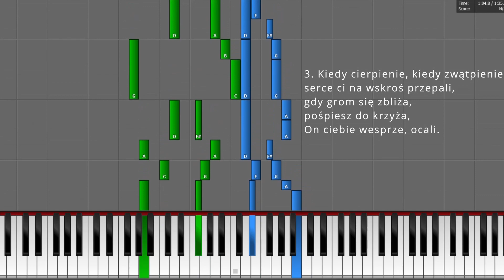Jak zagrać "W Krzyżu cierpienie". Darmowe nuty z opracowaniem organowym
Miłego grania!

Tekst:
1. W krzyżu cierpienie, w krzyżu zbawienie, w krzyżu miłości nauka. Kto Ciebie, Boże, raz pojąć może, ten nic nie pragnie, ni szuka.
2. W krzyżu osłoda, w krzyżu ochłoda dla duszy smutkiem zmroczonej. Kto krzyż odgadnie, ten nie upadnie w boleści sercu zadanej.
3. Kiedy cierpienie, kiedy zwątpienie serce ci na wskroś przepali, gdy grom się zbliża, pośpiesz do krzyża, On ciebie wesprze, ocali.
4. Gdy cię skrzywdzono albo zraniono, lub serce czyjeś zawiodło, o, nie rozpaczaj, módl się, przebaczaj, krzyż niech ci stanie za godło.